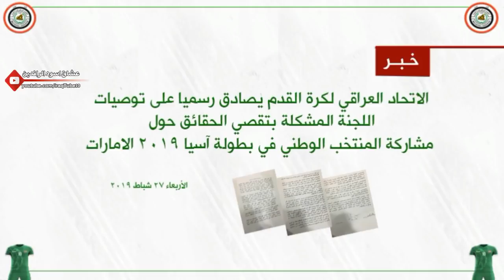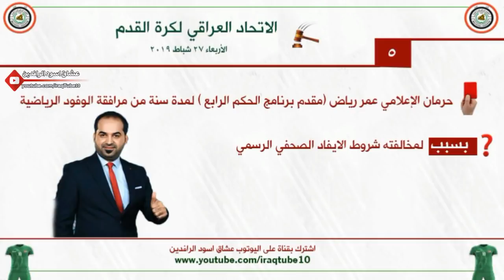عقوبات قاسية للاعبي المنتخب العراقي+اعلامي ومشجع بعد كاس اسيا 2019 بسبب؟؟